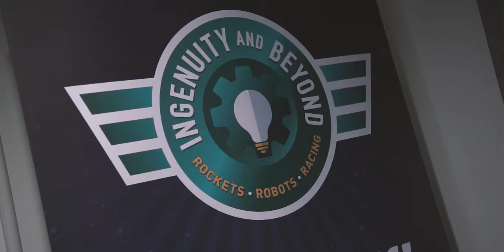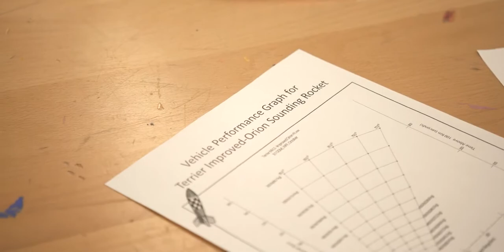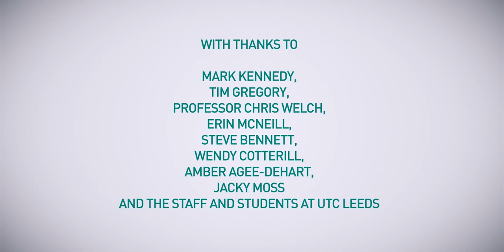Ingenuity and Beyond: Rockets Week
On the 27th November, we launched Rockets Week, the first in a series 'Ingenuity and beyond' events from UTC Leeds. Over the week we welcomed representatives from the International Space Academy, NASA, CERN (European Agency for Nuclear Research), and the Science and Technology Facilities Council, as well as speakers from many of the top UK Universities. The week was packed with ground-breaking workshops and an appearance from Tim Gregory, a recent finalist in BBC’s Astronauts: Do you have what it takes? who delivered an inspirational talk about his experience before touring the campus and getting involved in student activities. On Wednesday 29th November a real live rocket was in our car park, and Steve Bennett from Starchaser Industries delivered a rocket propulsion workshop. Watch this film to see just some of the fantastic things that happened!